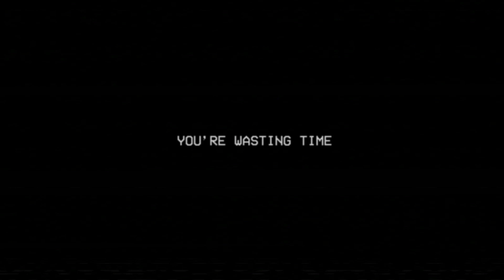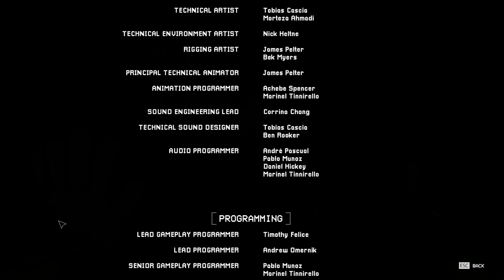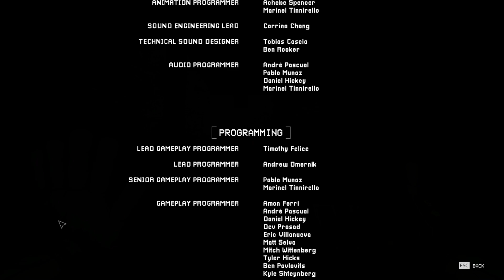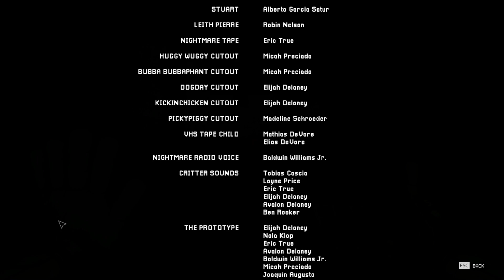Goose has beaten the game! | Poppy Playtime Chapter 3 [part 5]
Editor: Goose

Well its about that time for Goose to play through the Poppy series. This is part one of our play through of Poppy Playtime Chapter 3. Hope you enjoy it because there's plenty more games on the way!

We will be posting content on here every Thursday. There will be more coming soon!

This video was captured from our recent gameplay of Poppy Playtime, Streamed on twitch from the GooseMaster93 channel.